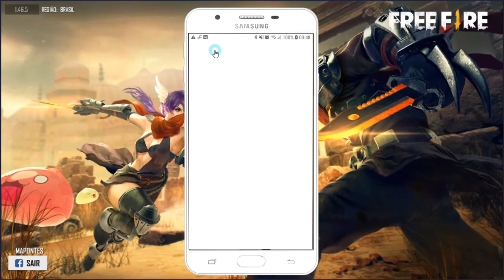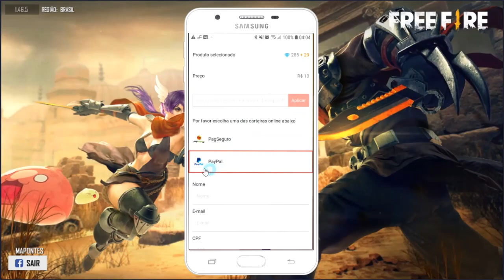GARENA TROLADORA NOVO EVENTO DE RECARGA - COMO EVOLUIR A KELLY VENTANIA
SALVE GALERA! E A GARENA ACHOU QUE OS BR SÃO TROUXAS SÓ PODE, EVENTO DE RECARGA COM UMA SKIN QUE SÓ MUDOU O BONEZINHO! KKKK POR 1000 DIAMANTES! PENSE!!!
SABE COMO SUBIR O NIVEL DA KELLY VENTANIA ? VEJA AI NO VIDEO!

1 Crônicas 16:8. "Deem graças ao Senhor, clamem pelo seu nome, divulguem entre as nações o que ele tem feito."